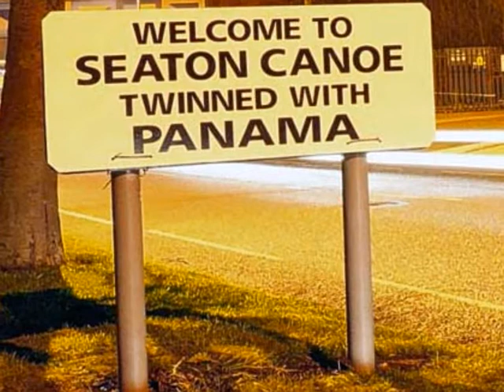SEATON CAREW, seat on canoe? SONG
New version of my song tribute to Seaton, with changes to include the whole 'faking my death, living in a hotel next to my house' thing. These guys didn't tell their kids dad was still alive, and were only caught when he popped up in a photo on a panamanian estate agents website. The fool. Pride of Teesside.